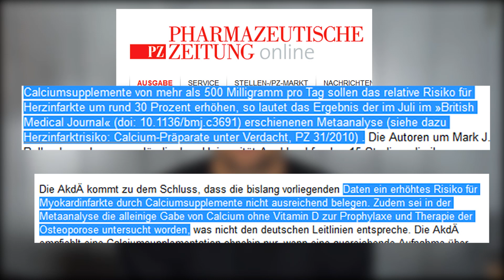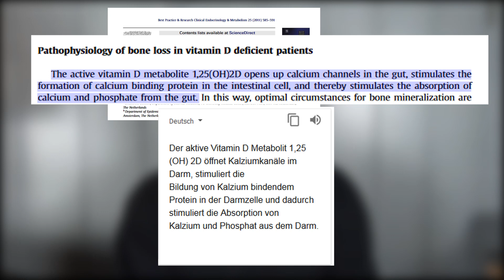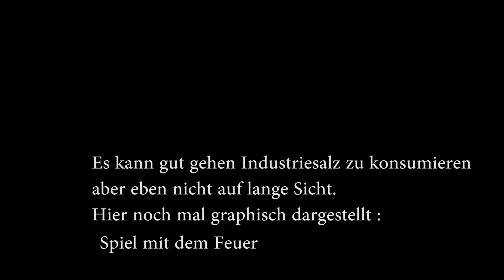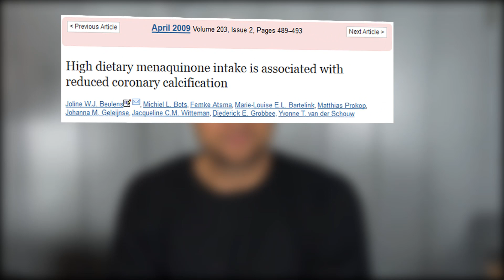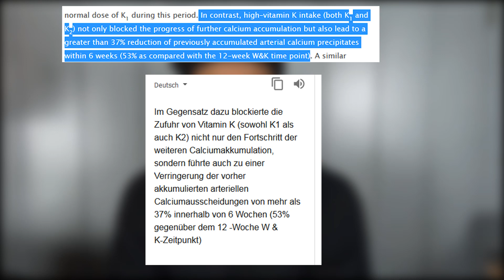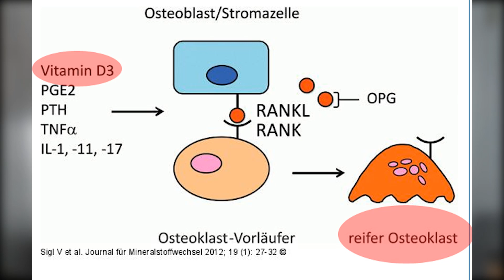Funktion Vitamin K2 Nötig ⁉️ Vitamin D3 löst Knochen auf!? Calcium verursacht Arteriosklerose